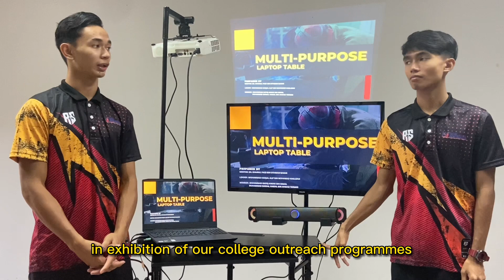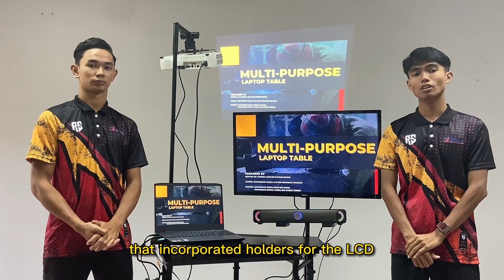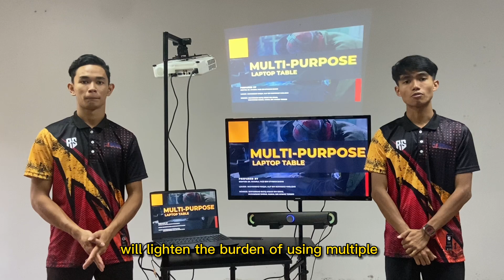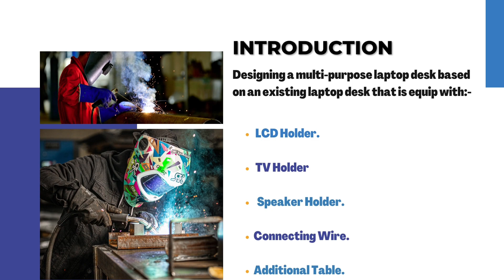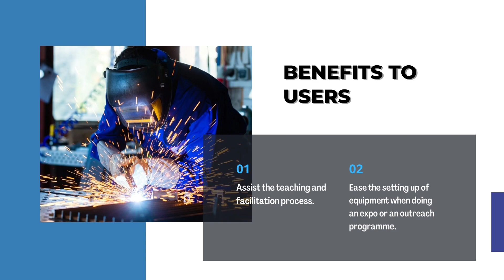Multi purpose Laptop Table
Title:  : Multi-purpose Laptop Table
Institution : Kolej Vokasional Sungai Petani 1
Participation Category : B2: Higher Institution Students (Science, Engineering & Technology)
Advisor                            : Khairul Faizi Bin Othman Bakar
Project Leader                : Muhammad Haiqal Alif Bin Muhamad Haslizan
Members : Muhammad Rafiq Aiman Bin Ismail
Reference No : 1890